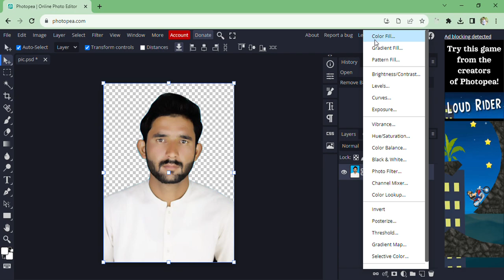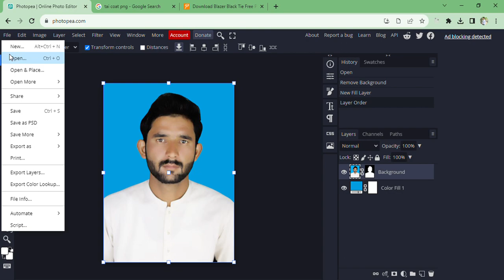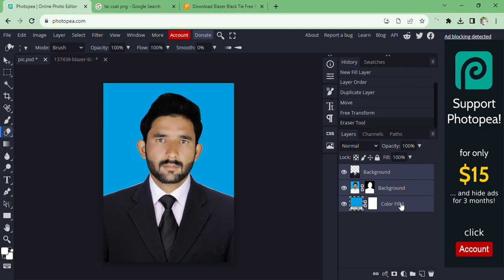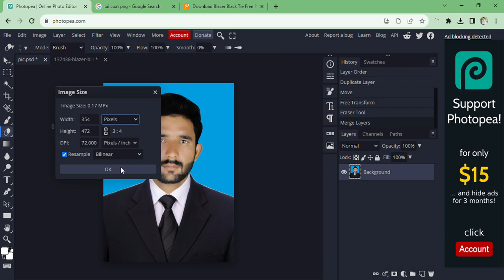Create Passport Photo Online | Add Coat Without Photoshop | FREE Download | Professional Editing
In this tutorial, we'll show you how to create a passport photo without the need for Photoshop, right from the comfort of your own computer. Whether you're applying for a visa, passport, or any official document, having a properly formatted passport-sized photo is crucial. We'll guide you through the online editing process step by step.

In addition, we've included a bonus Photoshop tutorial on how to add a coat and tie to your passport photo, giving it a polished and professional look. Plus, we're offering a FREE download of a suit and tie template to make your editing process even easier.

Join us as we share our professional editing tips to help you achieve the perfect passport photo for your needs.
In general, Adobe Photoshop is considered a software that is used for picture editing.  For instance if you have a photograph of any person and you don’t like his or her eye color, complexion , dress, hair style ,hair color, background etc. you can make necessary changes  in that photograph according to your choice or requirement using Photoshop. Of course, the uses of Adobe Photoshop are not limited to the editing of human pictures. In the current time period this software is vastly used by interior decorators and commercial and web designers.

This definition of Photoshop might be enough for a person who has very little or nothing to do with computer graphics. But, if you are a graphics designer yourself or intend to start a career as one and at the same time,  able to make clear distinction between Raster and Vector Graphics, you can’t satisfy yourself with this superficial  sort of definition of this highly useful image editor.

As Adobe Photoshop deals with the editing and composing of Raster images (images based on small colorful dots referred as pixels) and it has very little ability to edit or compose Vector images, videos and 3D graphics so it is often referred as Raster Graphics Editor. Using this software one can draw or edit an image (Raster Image) on multiple layers. Further, through Photoshop two or more than two images can be combined flawlessly that they give the impression of a single image. This method of combining two or more than two images is called Compositing or Alpha Compositing. Adobe Photoshop supports all major color models including RGB Color, CMYK Color, Grayscale, Bitmap and LAB Color. Images edited or composed by the use of Adobe Photoshop can be saved in various formats e.g. JPEG, PNG, GIF, BMP etc.

At the top of the main window of Photoshop 7.0 there can be seen a Menu Bar containing nine different  tabs named File, Edit , Image  , Layer,  Select, Filter,  View, Window and Help.  Each tab represents  a different menu. Each menu contains various options and each option is proved important and helpful in some way or the other whenever it comes to compose or edit any image in Photoshop.
Passport photo